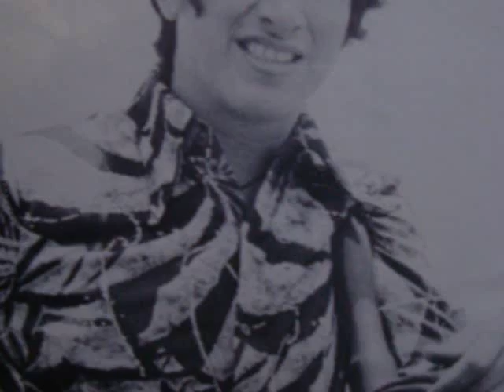mix romantico pasteles verdes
unas de las tantas melodias que tienen los pasteles verdes uno de los mejores grupos romanticos de los 70's espero sea de su agrado